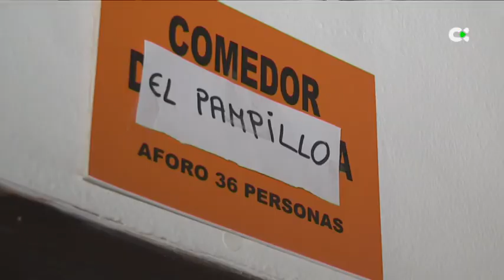El restaurante que surgió de las cenizas del volcán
Fefy vuelve a recibir a sus clientes. La colada arrasó en octubre del pasado año el restaurante que administraba, el de El Canguro, en Todoque. Lo mismo que días antes había ocurrido con su casa y su finca.

Hoy abre sus puertas en Breña Baja con la misma ilusión de siempre y con la esencia del barrio que sucumbió ante el volcán.

Total: Fefy Tena, afectada

Informan: Mónica Gómez/ Héctor E. Pérez